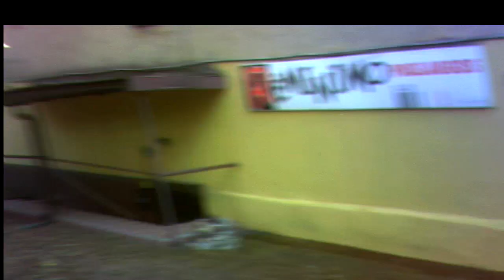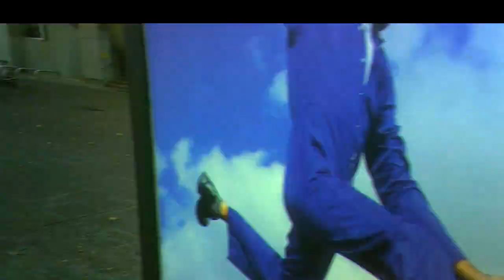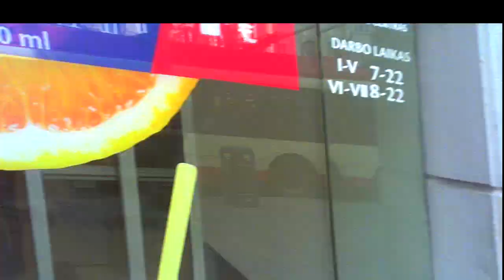Surveillance in Clinic31.Sekimas poliklinikoje31.Наблюдение в поликлинике31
02:16 Girl in ambush, mergina pasaloje, девушка в засаде.
10:41 Girl protected by relatives and agents shows her smartphone, giminių ir agentų apsaugoma mergina rodo smartfoną, охраняемая родственниками и агентами девушка демонстрирует смартфон.
12:42 Sleeping Beauty, miegančioji gražuolė, спящая красавица.
15:21 Hugs too long, per ilgas apsikabinimas, слишком долгие объятия.
17:25 Where is the smoke? kur dūmai? где дым?
17:56 Alleged re-recruited former Soviet KGB agent, spėjamai perverbuotasis buvęs KGB ar milicijos bendradarbis, предположительно перевербованный бывший работник КГБ или милиции.
19:45 Strange gesture, keistas gestas, странный жест.

In the video recordings of this channel, agents of the Lithuanian secret services are constantly filmed from September 2016 carrying out total covert surveillance of the population. They reveal themselves to me (Jurij Radovich) as a mean of intimidating and terrorizing me. Chiefs of the secret services choose just this covert illegal extra-judicial way of punishing me for my too independent and critical political and life attitude depriving me so of means of defence. 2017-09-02, Harassment Reason; Explanation of Sept. 11, 2016. Undercover agents commit it imperceptibly to passers-by by technical and pantomime (postures, movements, glances, etc.) means 24/7 from 2005 (for more details Jurij Radovich. Illegal Total Surveillance In Lithuania And In Some Other NATO Countries: Personal Evidence. Vilnius, 2016, 188 p.); my political biography can be found at the end of this book. Find also series Threat To Kill, Threat To Beat, Surveillance In Clinic, Surveillance&Oncology, Surveillance In Library.  In occasion, I analize also other bloggers' videos from the streets of cities of other countries, such as NATO, or Russia, find Agents In... (Kiev, Moscow, Paris, London, Tel-Aviv). Jie atsiskleidžia man (Jurijui Radovičiui), kaip bauginimo bei terorizavimo priemonė. Slaptųjų tarnybų vadovybės yra pasirinkusios būtent tokį slaptą neteisėtą užįstatyminį būdą dorotis su manimi už mano pernelyg nepriklausomą bei kritišką politinę ir gyvenimišką poziciją, kadangi taip neturiu galimybės gintis. Smulkiau žr. 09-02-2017, Harassment Reason. Terorizavimo priežastis, 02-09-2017, nuo min. 16:24; Explanation of Sept. 11, 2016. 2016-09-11 Paaiškinimas, nuo min. 05:04. Agentai tą daro nepastebimai praeiviams techninėmis bei pantomimos (pozos, judesiai, žvilgsniai) priemonėmis visą parą nuo 2005 m. (smulkiau žr. Jurijus Radovičius. Sekimas: asmeninis liudijimas.V., 2015, 135 p., gale yra mano politinė biografija). GALITE JUOS ATPAŽINTI BET KURIAME LIETUVOS KAMPELYJE, ne tik Vilniuje. Agentų sąrašą žr. mano Fb puslapyje "Jurij Radovich". Galima rasti serijas Grasinimas nužudyti, Grasinimas sumušti, Sekimas poliklinikoje, Sekimas ir onkologija, Sekimas bibliotekoje.Esant progai, taip pat analizuoju kitų autorių vaizdo įrašus iš kitų šalių miestų gatvių, - NATO, Rusijos, žr. Agentai... (Maskvoje, Kijeve, Paryžiuje, Londone, Tel-Avive). Mano el. adresas: ______________________________________________________________В видеозаписях этого канала с сентября 2016 года постоянно заснимаются агенты литовских секретных служб, проводящих тотальную слежку за населением. Они открываются мне (Юрию Радовичу) для запугивания и терроризирования меня. Руководители секретных служб применяют ко мне именно такое скрытое незаконное внесудебное преследование, потому что в этом случае я лишён возможности защищаться. Подробнее см. 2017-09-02, Harassment Reason. Terorizavimo priežastis (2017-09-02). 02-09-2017 Причина терроризирования, с мин. 33:27; Explanation of Sept. 11, 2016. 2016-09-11 Paaiškinimas. Пояснение 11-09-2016 г., с мин. 10:03. Секретные агенты делают это незаметно для прохожих техническими и пантомимическими (позы, движения, взгляды) средствами круглосуточно с 2005 года (подробнее см. Jurij Radovich. Illegal Total Surveillance In Lithuania And In Some Other NATO Countries: Personal Evidence. Vilnius, 2016, 188 p. Имеются серии Угроза убийством, Угроза избиением, Наблюдение в поликлинике, Наблюдение и онкология, Наблюдение в библиотеке. При случае также анализирую видео других авторов с улиц городов других стран, - НАТО, России, см. Агенты в... (Москве, Киеве, Париже, Лондоне, Тель-Авиве).